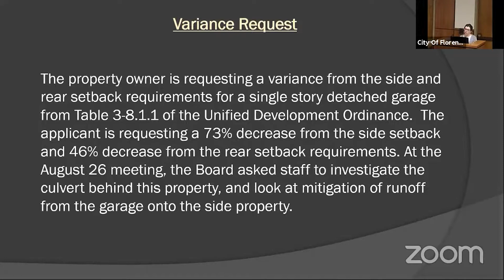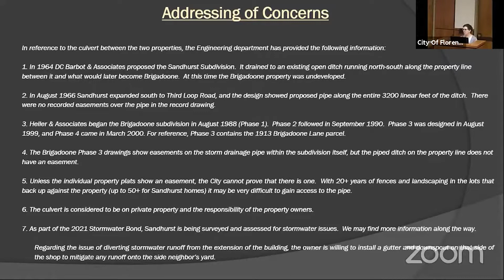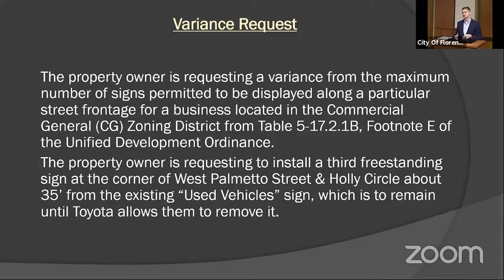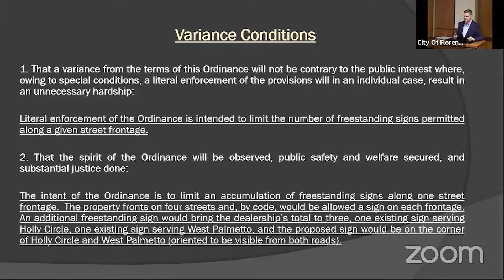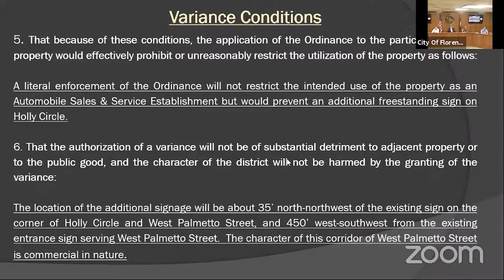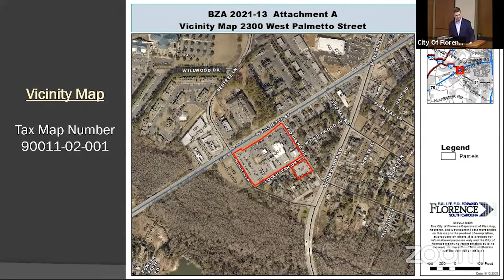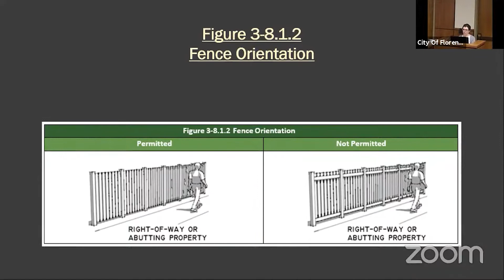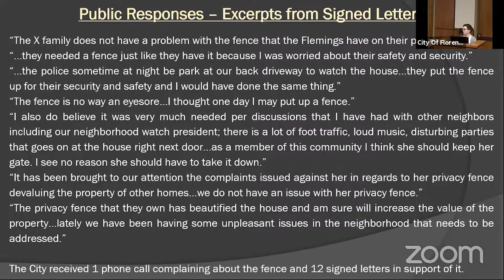City of Florence Board of Zoning Appeals - September 23, 2021